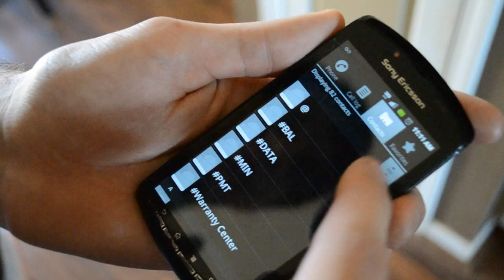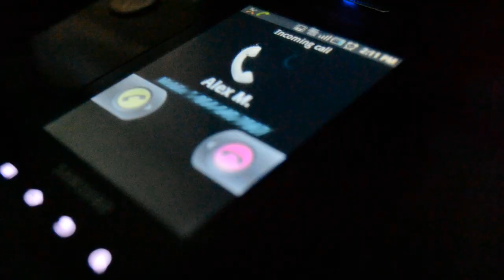TBR - Eat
Zeb will eat anything!

Zeb
Gerson
Alex
Luke

Mirrorthrone - une existence dont' plus personne ne jouit

Seeman - Apocalyptica (feat. Nina Hagen)